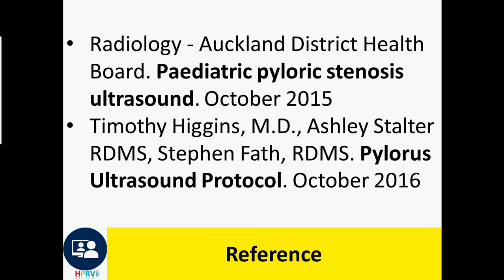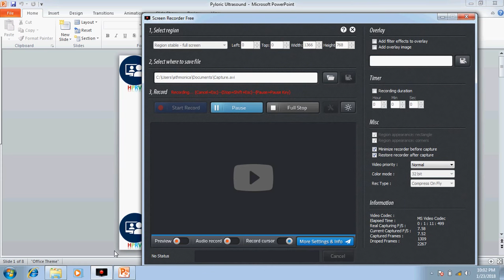Pyloric ultrasound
Dr Chor Ath Focus on indication and ultrasound images of pylorus